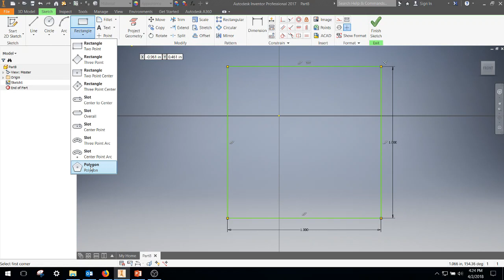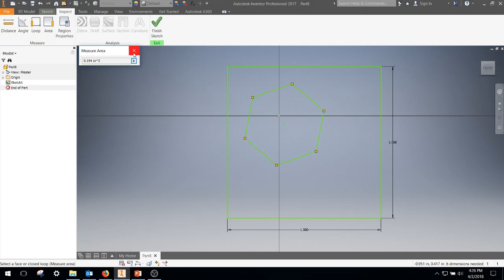Inventor TIP - Inspect Tools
Autodesk Inventor tips on how to use the various Inspect Tools